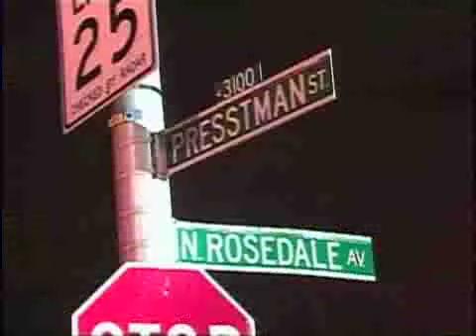Family Identified In Fire That Killed 1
Baltimore city fire officials identify a man who died in an early-morning fire in the 3100 block of Prestman Street. The man's wife was also injured.